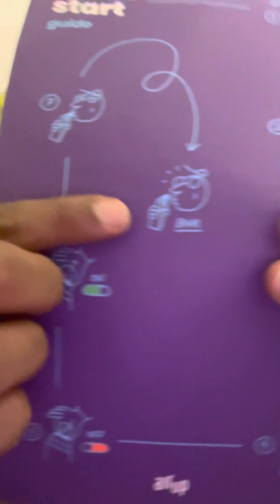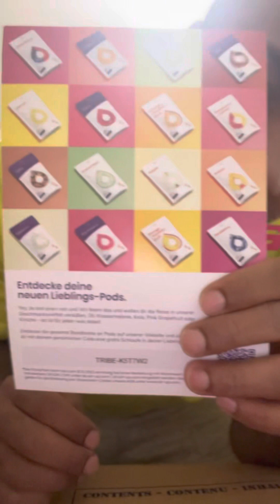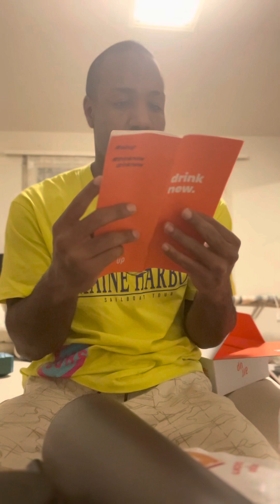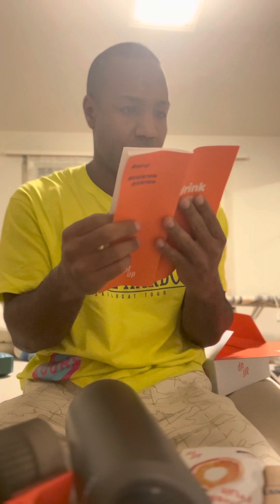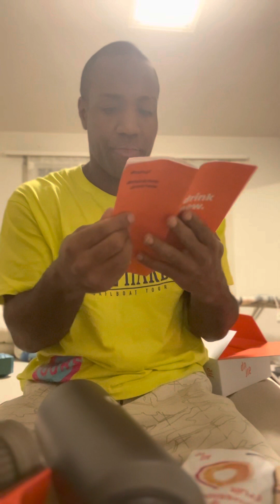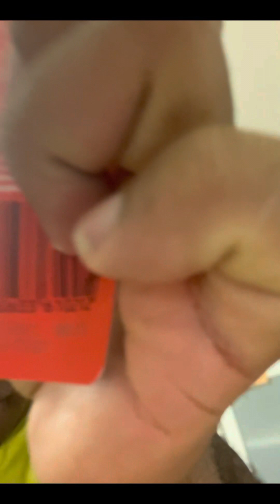Testing Air Up, it only works when…🌊🍉🍎🍇